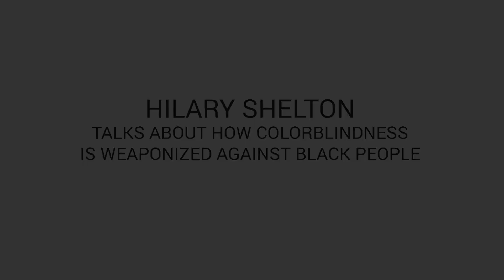"If we're ignorant to the problem... there's no need to address it"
HILARY SHELTON talks about how colorblindness is weaponized against black people

Note: This clip is NOT in the full film.  Get TheAmericanLOWS film now on Amazon and at theamericanlows.com